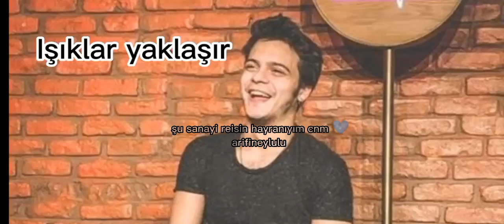👌💗🤙🏻çgh2 arifgüloğlu arifhayatımolmusscuss arifimfarketyav